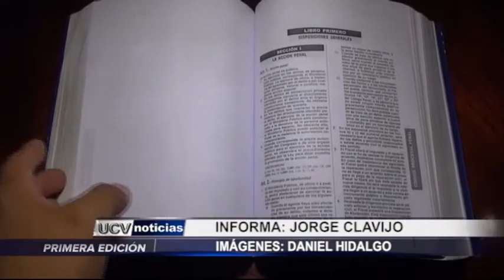Penalista asegura que no hay argumentos para despenalizar el aborto